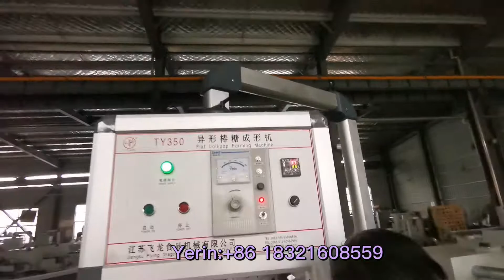Rainbow lollipop production line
adjust in workshop